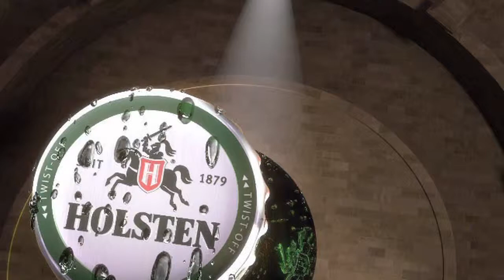Holsten - Green Bottle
Zoé production Beirut for: TBWA\RAAD KSA